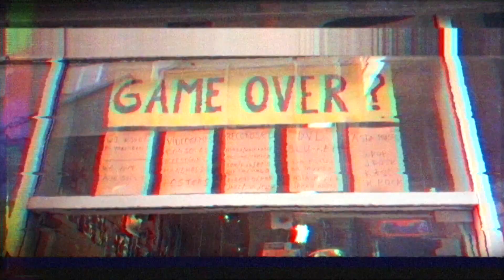ALEISTER BLACK DEBUTS ON UUDD with a tour of Amsterdam’s best gaming store!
While on a tour of Europe with WWE, Austin Creed finds himself outside of GAME OVER? alongside of NXT Superstar ALEISTER BLACK! What surprises await the duo inside?
Follow UpUpDownDown for daily episodes!

ZELINA VEGA a.k.a. MIGHTY MINX